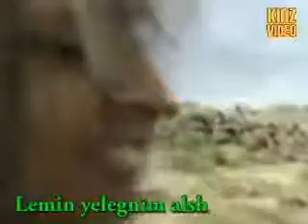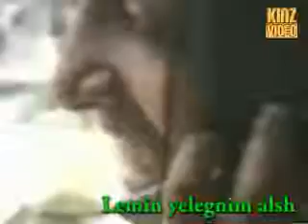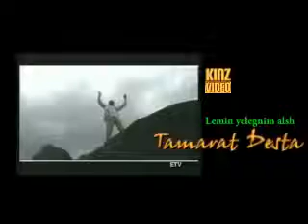Tamarat Desta Lemin yelegni